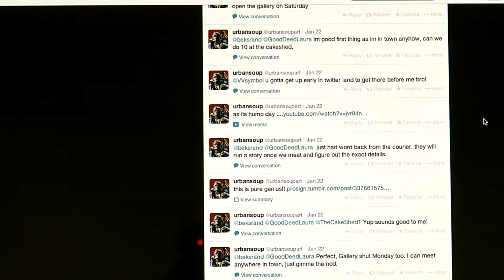Building a Social Business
This month, we spoke to Marcus Gray from Urban Soup about growing a social business. A pop and street art gallery in Tunbridge Wells, the nature of the business translates brilliantly onto social media.